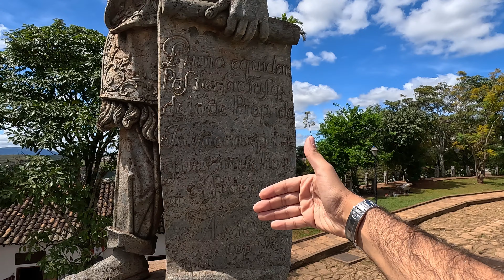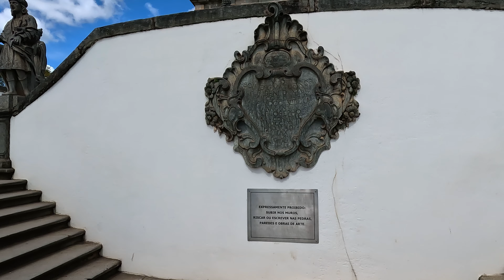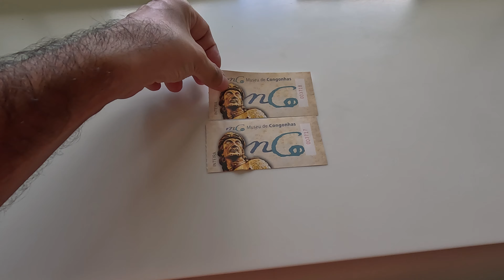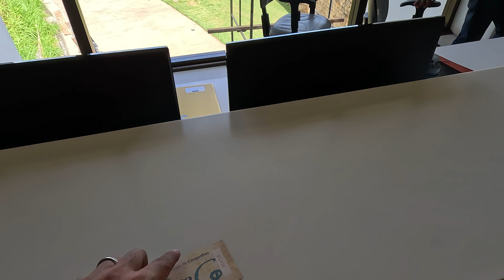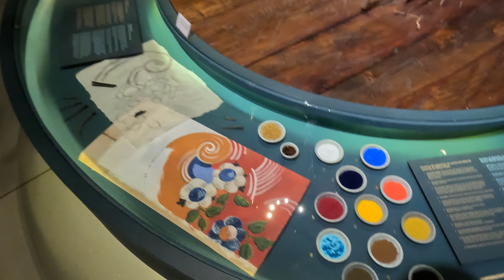CONGONHAS, WHERE YOU FIND ALEIJADINHO'S MASTERPIECE!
In this video we visit the city of Congonhas which is one of the few cities in the route from Belo Horizonte to visit the colonial cities from the gild rush era. Congonhas is a small town, but it has a oot of significance because it is home to what is believed to be the masterpiece of the famous Brazilian sculptor and architecture Aleijadinho. That's why we absolutely wanted to visit this city and also the site that is called Santuário do Senhor Bom Jesus de Matosinhos (or in English: Sanctuary of Bom Jesus de Matosinhos). This place is absolutely remarkable and has some of the best works of Aleijadinho. The site is located on a hill and on top there is a church with 12 statues in front of it which Aleijadinho called them the 12 prophets and also there are 6 chapels at the bottom below the church which basically are representatives of the 6 passages of Christ through his crucifixion. There is also a huge religious ceremony that takes place at this site every year and attracts almost 100,000 visitors to the city. That's why very close to site where the Santuário do Senhor Bom Jesus de Matosinhos is located, you also have a compound called Romaria which is where the poor people who wanted to participate in the religious ceremony would stay during that period. Now it has turned into a cultural centre. We also visited the Museum of Congonhas which is really interesting and we highly recommend that you visit it if you go to Congonhas. We hope you enjoy the video :)

Our recommended VPN provider SURFSHARK and stay safe online from anywhere on the world

Get a fee-free transfer up to CA$800 when you sign on WISE with our

Open your NOMAD account using the promotional code YLXHVK57PF and earn up to US$20 cash back.

Sell your photos online on SHUTTERSTOCK using our referral Citizens?rid=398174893&utm_medium=email&utm_source=ctrbreferral-t-link